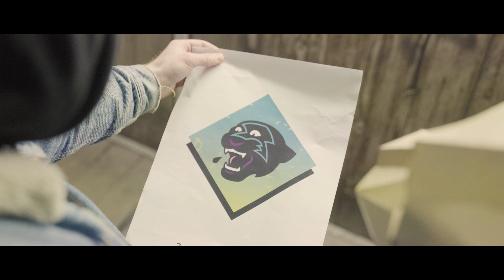Crews Control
Loudly is HERE: the hottest new music community with the best new talent. Get Loudly and set up your crew NOW

JAM Just Add Music GmbH Production

Cast:
Protagonist: Tom Baily
Panther: Cecilia Erismann
Fox: Breno Luna Meira

Crew:
Director: Edward H. Stubber
Producer: Marlene Thissen
Creative Director: Aaron Garner
Production Coordinator: Chris Araneda
Director of Photography: Gerard O’Keeffe
1st Assistant Camera: Lawrence Bolton
Location Manager: Joanne Scott-Smith
Mask Artist: Jay Harris
Editor: Edward H. Stubber